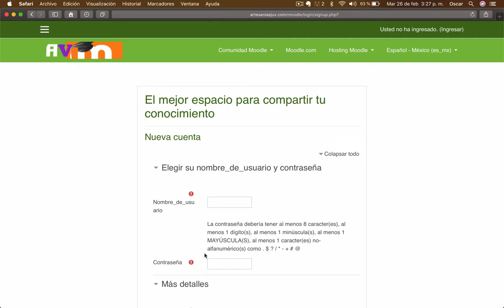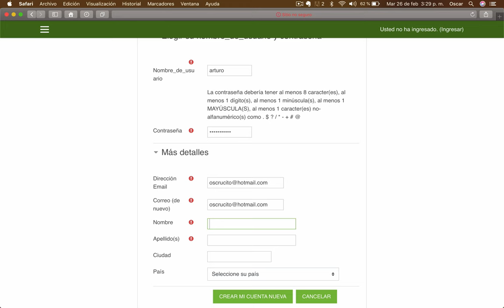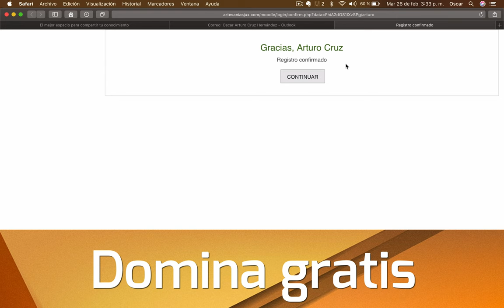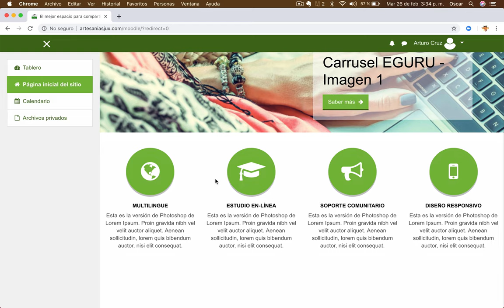Video 19. DOMINA MOODLE | USUARIOS | AUTOREGISTRO basado en correo electrónico